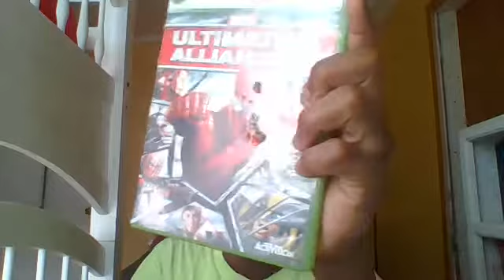whats inside a galaxy 7